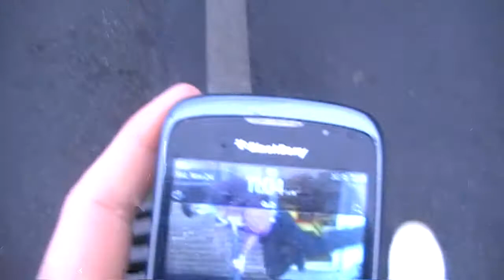A Day in The Life of Niall - UOTV Special Video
Hey guys Niall here with a special video,,,a day in the life...Enjoy
Songs:
Lisa Mitchell - Neapolitan Dreams
Sub Focus - Tidal Wave
Skrillex - Cinema